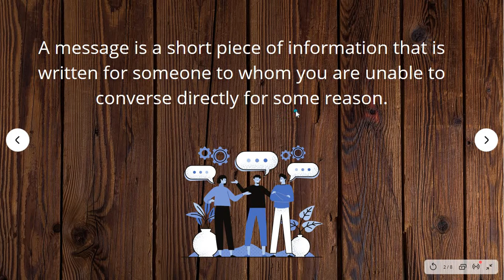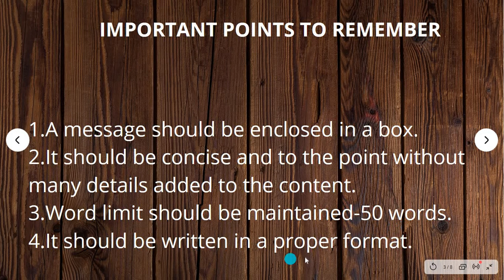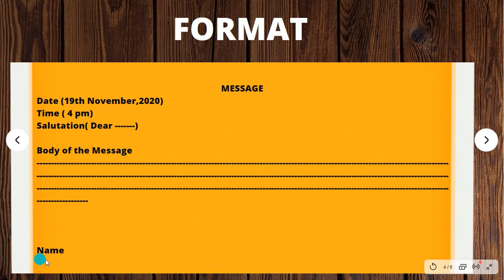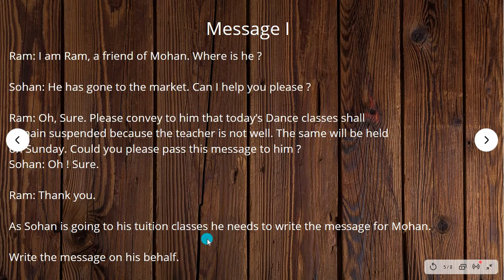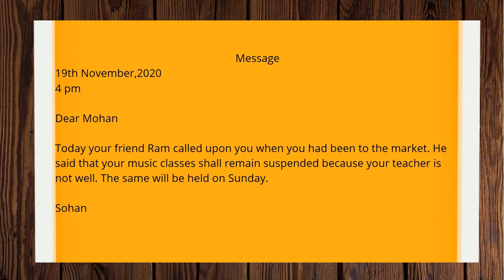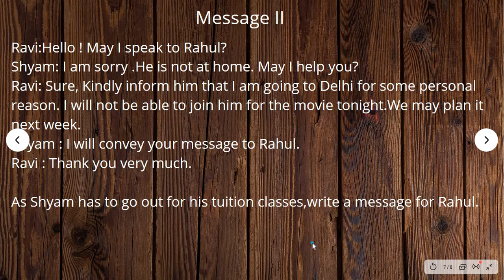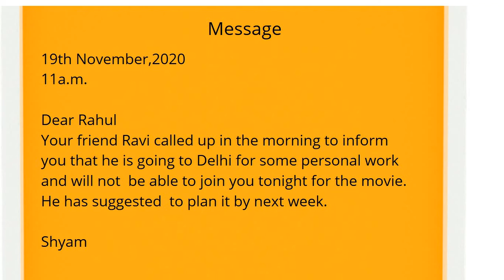"Message Writing"- explanation ,format ,practice exercise by Aditi , Birla Public School, Pilani